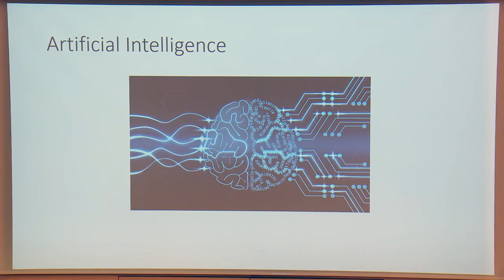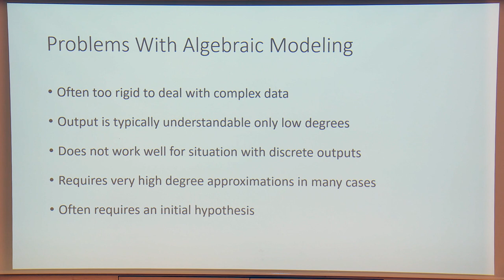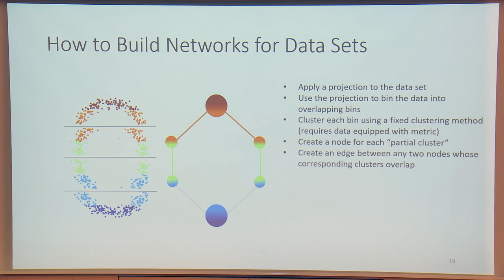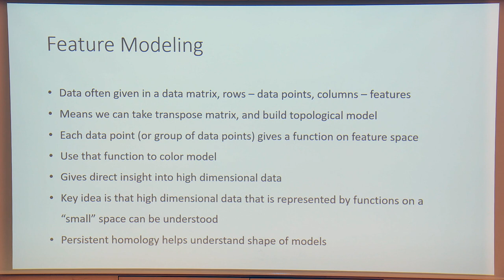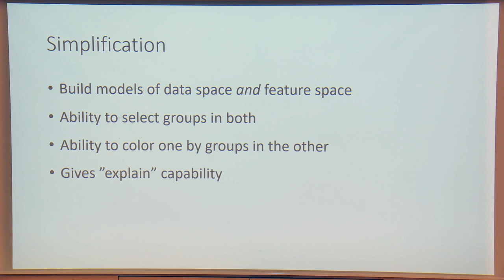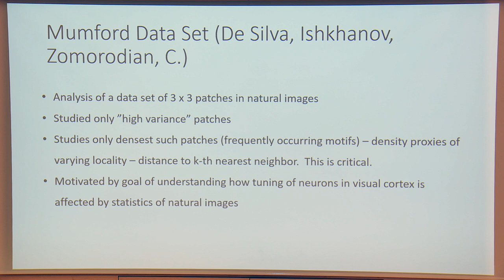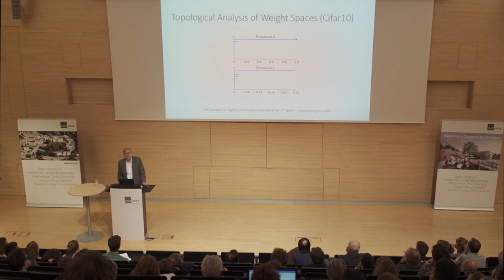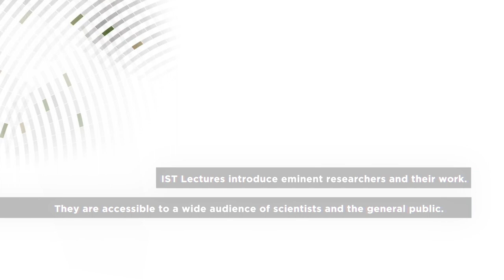IST Austria Lecture "Topological methods for artificial intelligence" by Gunnar Carlsson